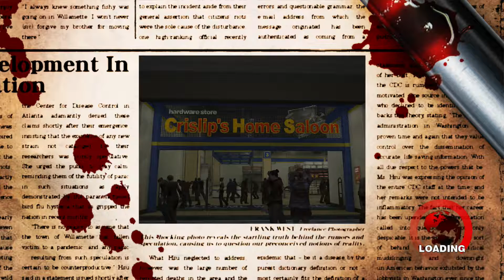Dead Rising - Part 5 Japanese Tourist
Hey everyone! Hard Reset Gaming here with part 5 of Dead Rising